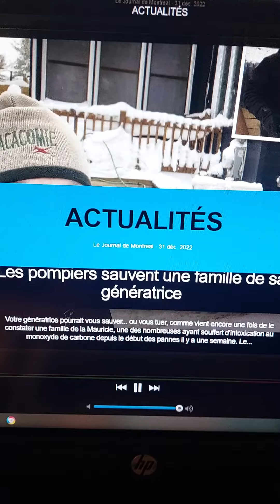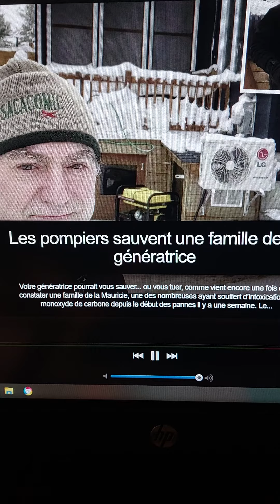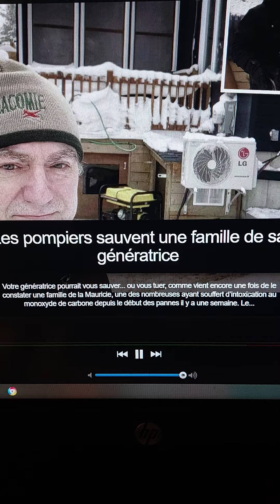Generatrice 514 602 8151